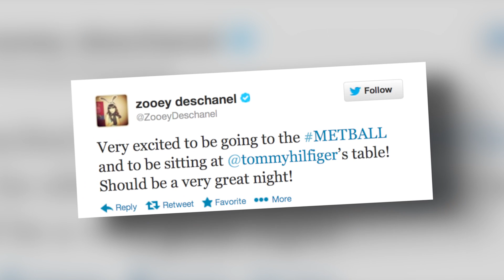Zooey Deschanel Looks Completely Different Without Bangs - Splash News | Splash News TV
Zooey Deschanel may be a fresh-faced actress, but we've never even seen her full face before. Check her out at the Met Gala, where she ditched her trademark bangs.